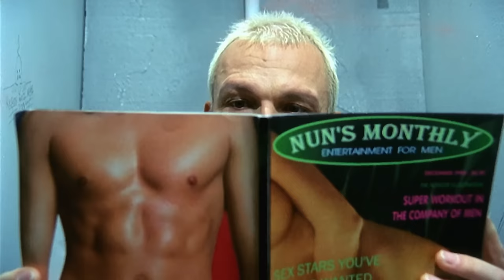Scorpions - To Be No. 1 (Official Video)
New!! 12 Scorpions albums on coloured Vinyl – order
Enjoy the official music video of 'To Be No. 1'.